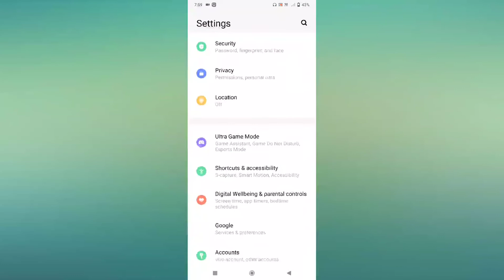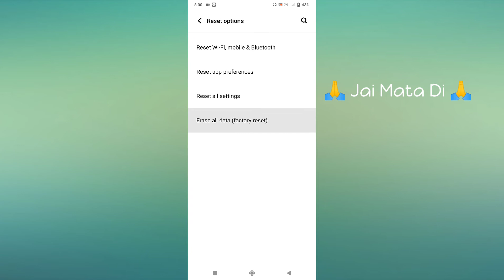Vivo Y20i Reset Settings Factory Reset